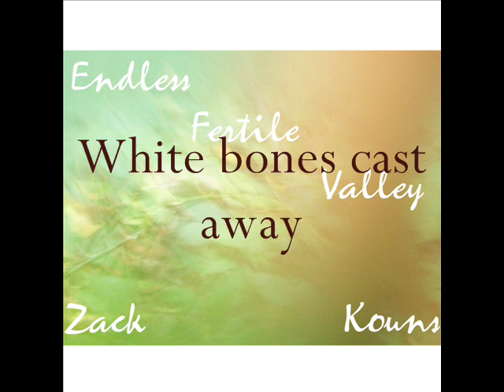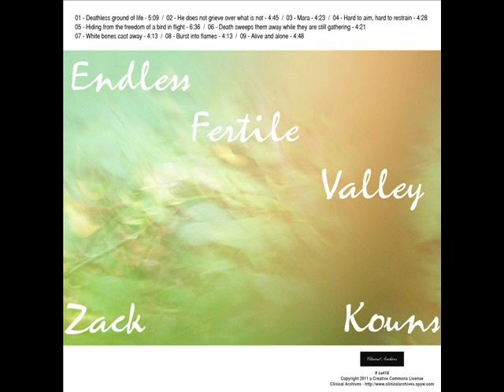Zack Kouns - White bones cast away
Track: 7
Album: Endless Fertile Valley

Endless Fertile Valley is very loosely based on the Dhammapada; all of the song titles are garnered from the ancient text of the book. The album title is the only exception and is intended to illustrate the true theme of the album that the Dhammapada can only hint at and words in general can barely brush against (music being the ideal medium for conveying our most esoteric and abstruse intimations.)

The theme came to me by accident (or mysterious design) during a 15 kilometer run during the summer. I passed a valley with tall grass that I stopped to admire. Suddenly, I saw the valley extend upward into the sky; it stretched behind me and became the road. I vomited in the prairie grass several times and lost consciousness. When I awoke, everything was back to "normal" and I ran home and wrote the entire album in under two hours. Here is that album, born from a bizarre vision of eternity and the impossibility of ending and certainly open to interpretation.